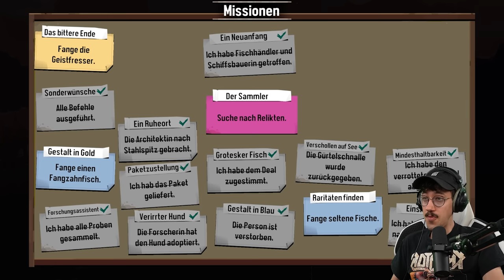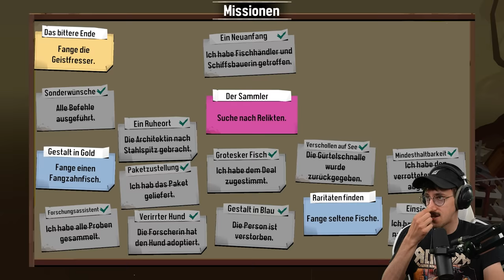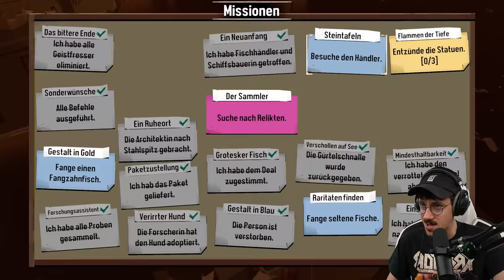ENDLICH WIEDER DREDGE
Es geht endlich weiter mit Dredge und diesmal wird richtig attackiert! Wir killen ein paar Monster mit einem Mörser und begegnen komischen Gestalten auf einsamen Inseln? Viel Spaß mit der Folge!

DREDGE ist ein Einzelspieler-Fischereiabenteuer mit einer düsteren Unterströmung. Verkaufe deinen Fang, verbessere dein Boot und durchforste die Tiefen nach längst verborgenen Geheimnissen.
*Mein Equipment zusammengestellt:

*Mein Equipment für Drehs:
►Kleines Licht